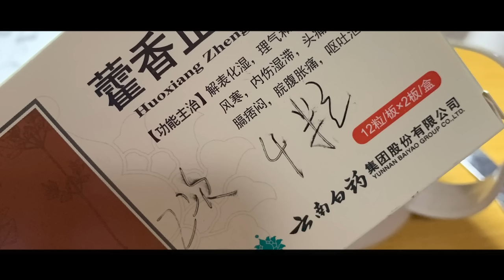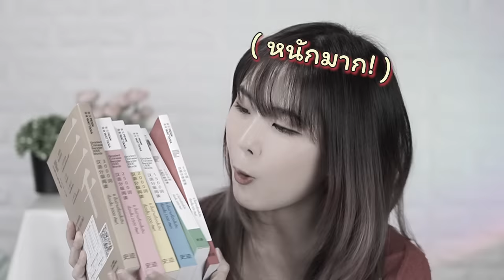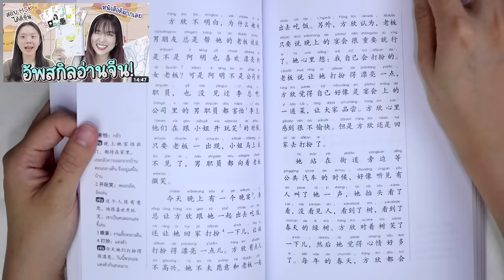Checklist ✅ ของสำคัญที่ต้องพกไปจีน!! แชร์จากประสบการณ์ที่เคยไปจีนมา | PetchZ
เตรียมกระเป๋าเดินทางให้พร้อม แล้วจัดกระเป๋าไปพร้อมกันค่าาา

หนังสือไวยากรณ์จีน & 6 ขั้นอ่านเรื่องสั้นจีน

คลิปรีวิวเนื้อหาหนังสือไวยากรณ์จีน

คลิปรีวิวเนื้อหาหนังสือ 6 ขั้นอ่านเรื่องสั้นจีน

Line: @gushcloudth
ขอบคุณค่า | Thank you